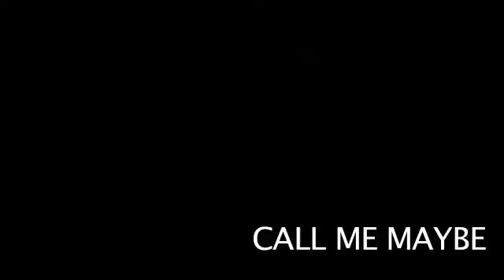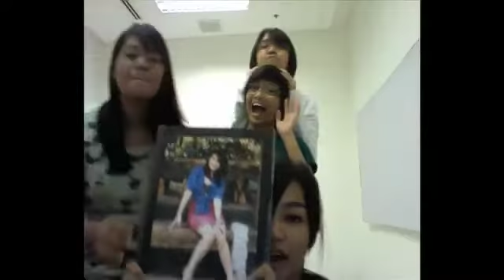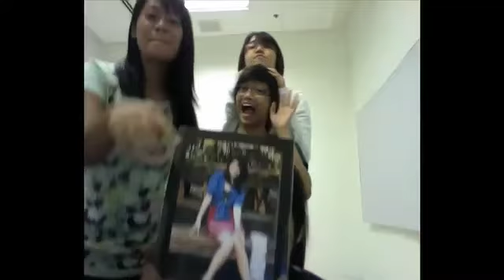Call Me Maybe